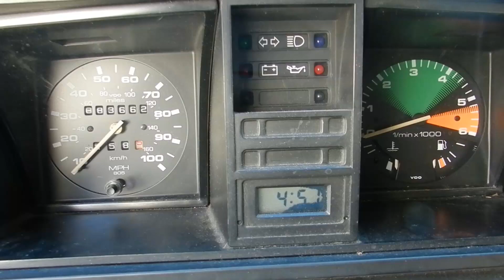VOLKSWAGEN Type2 Vanagon WESTFALIA(T-3) ’1990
★フォルクスワーゲン　タイプ2　ヴァナゴン ウエストファリア(T-3)に関して
1979年に登場し1992年迄製造されたT（Transporter）シリーズの3世代目であり、ヴァナゴンとはVanとWagonを合わせた合成語で、米国フォルクスワーゲン社でつけられた名前である。

ヴァナゴンをベースとして、ウエストファリア（Westfalia）社によってキャンパー仕様に仕立てられたのがウエストファリアである。
ベッドスペースを簡単に拡張出来るポップアップルーフや、サイドオーニングも展開できる「どこでもキャンプ」仕様が特徴である。

RR駆動に搭載される水冷フラット4エンジンは、2109ccの排気量から、最高出力95ps/4800rpm、最大トルク16.3kg・m/2800rpmを発揮した。

★ Volkswagen Type 2 Vanagon Westfalia (T-3)
It is the third generation of the T (Transporter) series that appeared in 1979 and was manufactured until 1992. Vanagon is a compound word that combines Van and Wagon and is the name given by Volkswagen in the United States.

Based on Vanagon, Westfalia was tailored to the camper specification by Westfalia.
It features a pop-up roof that allows you to easily expand the bed space, and a “anywhere camping” specification that can be expanded with side awnings.

The water-cooled flat 4 engine installed in the RR drive demonstrated a maximum output of 95ps / 4800rpm and a maximum torque of 16.3kg · m / 2800rpm from a displacement of 2109cc.